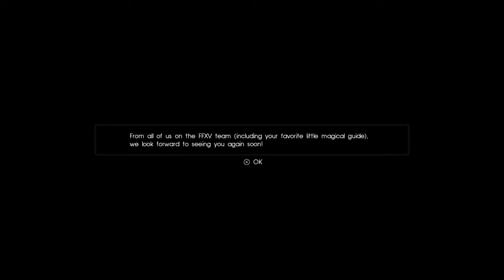Final Fantasy XV Demo